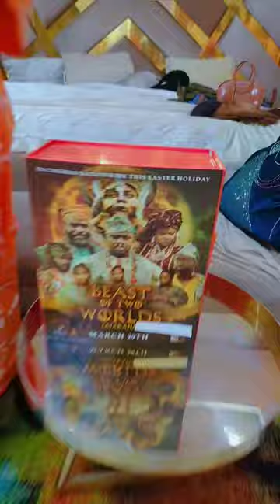IYABO OJO AND TOYIN ABRAHAM READY FOR AJAKAJU MOVIE PREMIERE BY ENIOLA AJAO